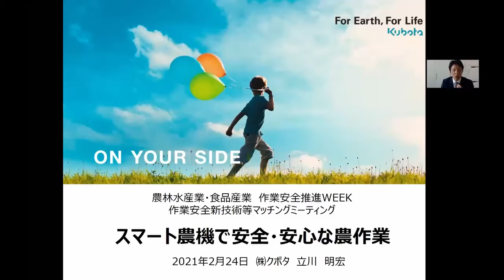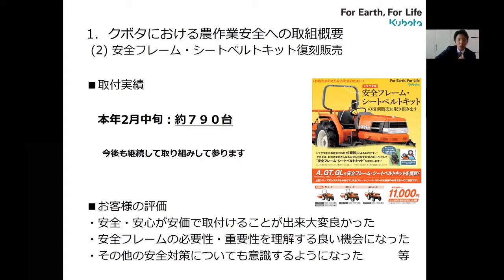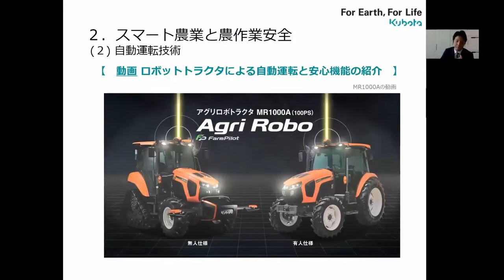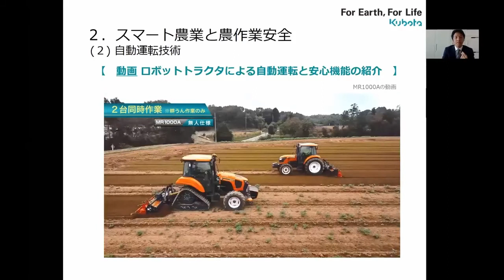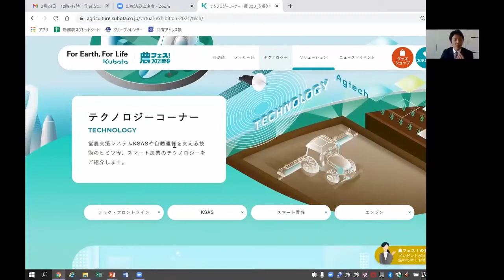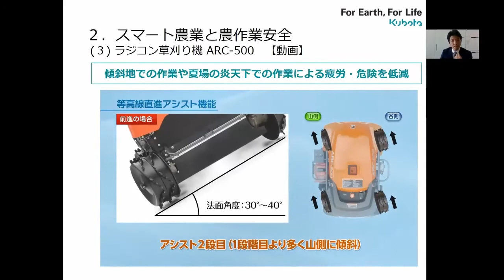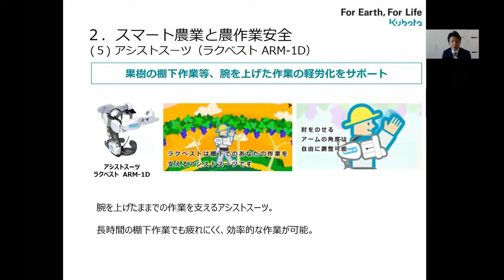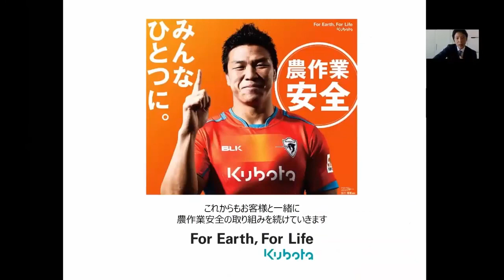作業安全新技術等マッチングミーティング スマート農業でより安全・安心な農作業 株式会社クボタ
農業分野の作業安全に資する新技術等を開発・販売する企業や研究機関より製品や技術の内容を紹介しています。本動画では、株式会社クボタよりスマート農業でより安全・安心な農作業の紹介を行います。
問合せ先：大臣官房政策課企画技術G　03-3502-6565